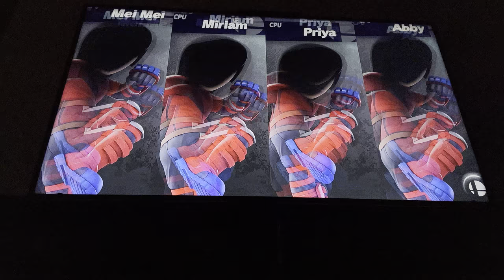Super smash bros ultimate 10 stock battle Mei Mei Vs Miriam Vs Priya Vs Abby